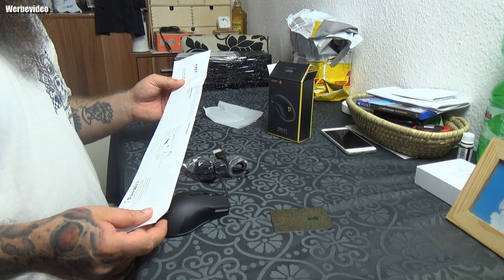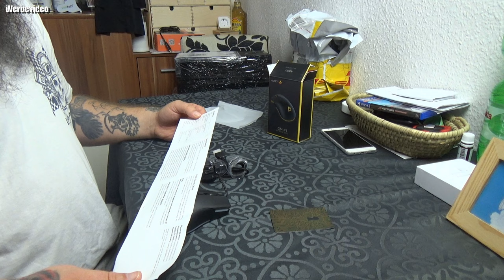AUKEY Gaming Maus, 5000 DPI FPS-Maus mit 16,8 Millionen Farben